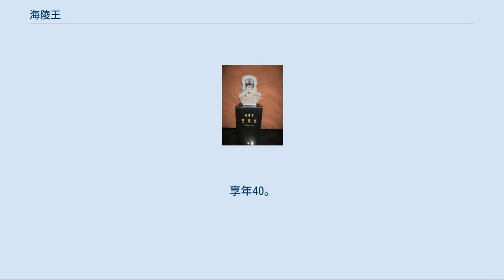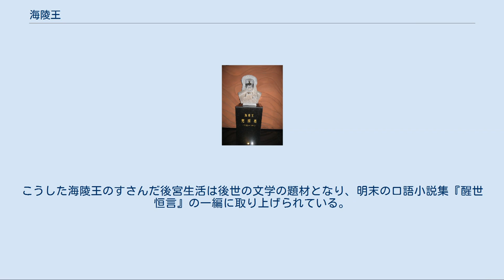海陵王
海陵王（かいりょうおう）は、金の第4代皇帝。
女真名は迪古乃（テクナイ）、漢名は亮。
金の太祖阿骨打の庶長子である遼王・斡本（宗幹）の次男。
殺害の後に廃位され、海陵郡王に落とされたことから海陵王と史称される。
生母は斡本の側室で渤海王家末裔の大氏、正妻は女真貴族の徒単斜也の娘（徒単皇后）。
 宗室の子である故をもって天眷3年（1140年）には奉国上将軍となり、最前線で南宋と当たっている叔父の梁王・斡啜（宗弼）の軍に派遣されて軍職を務めた。
皇統4年（1144年）には中京留守となって前線を離れ、その後尚書左丞、平章政事、右丞相など宰相格の重職を歴任した。
堂々たる容貌であり、文官としても武将としても優れた才能を発揮し、一方で大いなる野心を抱いた。
 皇統9年（1149年）、皇帝であった従兄の熙宗が奢侈や粛清などの暴政を繰り返して人望を失っているのを見て、自派の重臣らと謀って熙宗を殺害し、自ら皇帝に即位した。
即位後、腹心に「金の君主となる」「宋を討ってその皇帝を自分の膝下にひざまずかせる」「天下一の美女を娶る」という3つの夢を打ち明けている。
 金の建国後に生まれた海陵王は、若い頃から漢文化に親しんで優れた教養を持ち、即位後は漢文化の奨励を行った。
その一方で、猜疑心が強く残忍な性格で、天徳4年（1152年）には皇帝の独裁権を強化するために、左丞相兼中書令の阿魯（宗本）と烏帯（宗言）ら大叔父・太宗の子孫70余人と、族父（父の従兄）の秦王・粘没喝（宗翰）の子孫（乙卒ら）50余人など金の宗室系の諸王ら一族の実力者と、目障りな元勲の子孫たちを次々とまとめて粛清した。
さらに、彼らの妻妾を奪取して後宮に入れた。
 また、中書省と門下省を廃し、尚書省のみを皇帝に直属させ、国都を会寧（現在の黒龍江省ハルビン市阿城区付近）から燕京（現在の北京）に遷した。
その上に奢侈に走って国民に重税を強いるなど暴政の度合いを深め、多くの者が海陵王を憎悪し始めた。
 正隆6年（1161年）5月、海陵王は将来の禍を避けるため、遼の天祚帝（紹宗）の末裔の耶律氏と、金の故地（中国東北部）の五国城で逝去した北宋の欽宗の末裔の趙氏ら130余人の若者たちを殺害し、耶律氏と趙氏の若い女性を後宮に入れた。
8月、海陵王はより豊かな文化と物資を手に入れるために南宋討伐を企て、「天の使いが夢枕に立ち、宋を征討する命を下した」と宣伝して、開封を修復した。
そして、船に不慣れな北方民族としては前代未聞の企てとして、海から南宋を攻撃するために軍船の建造を行い、猛安と謀克に属する20歳から50歳までの男子に動員令を出すなどの準備を行った。
この行為を聞いた嫡母の皇太后徒単氏は、海陵王に諫言したが、海陵王は皇太后が南宋討伐に乗じて自身の廃立を企んでいると疑い、年老いた嫡母を殺害した上その遺体を焼き払い、遺灰を近くの河に投げ捨てた。
さらに、徒単太后の甥である徒単檀奴、徒単阿里白までも誅殺している。
 そして9月、海陵王は周囲の反対を押し切り、60万と号する大軍を自ら率いて南宋に遠征した。
これに対し南宋は、四川の呉璘、揚州の劉錡らを中心に迎撃態勢を整えていた。
国境の各地を越えた金軍は10月に揚州を陥落させるが、西隣にある和州の采石磯で南宋の名将虞允文の頑強な抵抗に遭い（采石磯の戦い）、長江を渡れずに苦戦した。
また、金軍の大半が契丹人で編成されていたために軍の統率がうまくいかなかった上、留守中の本国においては海陵王の反対派が従弟に当たる葛王烏禄（世宗）を擁立したため、海陵王は進退窮まることとなり、南征中の陣中である揚州の亀山寺において、部下で遼の宗族系の契丹貴族である浙西道兵馬都統制・完顔元宜（耶律阿列、または移剌特輦。耶律慎思の子）の軍隊によって殺害された。
享年40。
 死後、皇帝の資格なしとして世宗により海陵郡王に落とされ、さらには王の資格もないということになり、王族の籍を外されて庶人に落とされた。
廃帝海陵庶人と『金史』には記されている。
 海陵王は「天下一の美女を娶る」と豪語したとおり、数多くの女性を後宮に集めた。
『金史』巻63 列伝第1「后妃上」によれば、皇帝に即位する前は3人程度だった妻妾が、後年には数えきれないほどの数に登った。
また、海陵王はしばしば臣下の妻を奪い、近親相姦をおそれず、幼女を強姦した。
姉妹や母娘を揃って後宮に入れることもあり、己の意に従わない女性は殺すことをためらわなかった。
宮中の床に布をしきつめて、あらゆる...